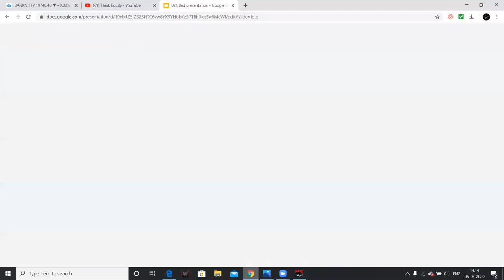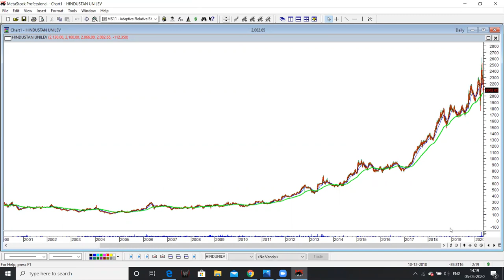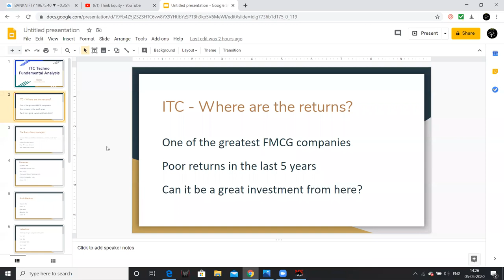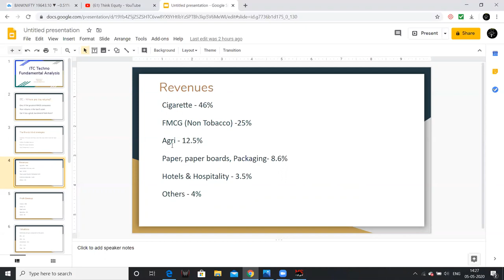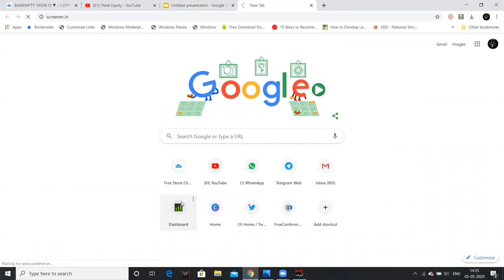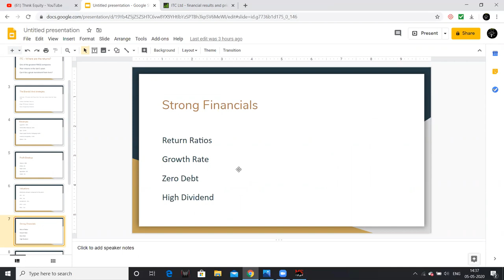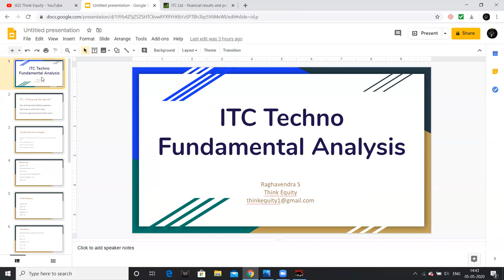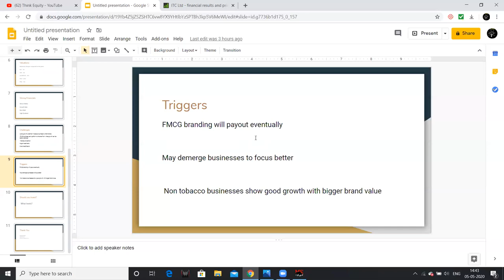ITC - Fundamental Analysis Telugu- Should you Invest- Stock Market Telugu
Hello Friends, ITC is one of the best companies in FMCG sector, I had analysed it on various parameters.

1. The Dhandho Investor
2. Common Stocks and Uncommon Profits
3. One Up on Wall Street
4. Learn to Earn
5. The Unusual Billionaires
6. Reminiscence of a stock operator

Technical Analysis Books:
1. how to make money trading with charts
2. Technical Analysis and Stock market profits

Some Self-help books I recommend to read:
1. Power of your Sub- Conscious Mind
2. Think and Grow Rich
3. The Steve Jobs Way
4. Ted Talks
5. Crush It
My Video gear:
1. Samsung Galaxy S8
2. Dell Laptop
3. Microphone
4. Gorilla Pod